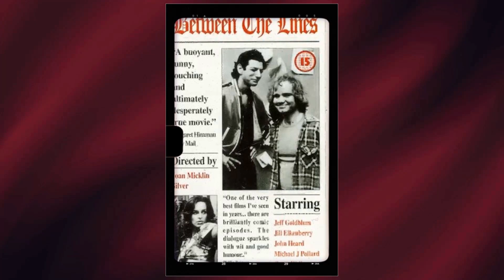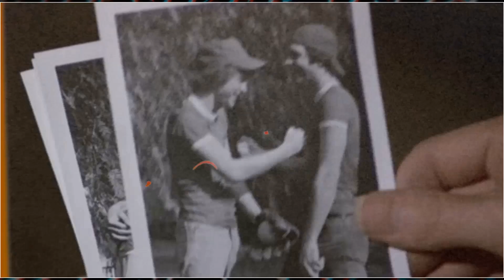Instagram feedback from older kids suggests that Family Ties TV Series is overrated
Meredith Baxter as Elyse Keaton
Michael Gross as Steven Keaton
Michael J. Fox as Alex P. Keaton
Justine Bateman as Mallory Keaton
Tina Yothers as Jennifer Keaton
Brian Bonsall as Andrew 'Andy' Keaton
Marc Price as Irwin 'Skippy' Handelman
Scott Valentine as Nick Moore
Courteney Cox as Lauren Miller
Tracy Pollan as Ellen Reed
John Hancock as Gus Thompson
Terry Wills as Dr. Schulte
Robert Schanche as Robert
Alan Blumenfeld as George Bellack
Enid Kent as Phyllis Evans
Robert Costanzo as Andrew the Waiter
John Petlock as Ted Waterman
Norman Parker as Robert Keaton
John Dukakis as Jeff Wakefield
David Wohl as Oscar - 'Peter Good Vibes'
Michael David Wright as Young Steven Keaton
Ben Piazza as Mr. Wertz
Bunny Summers as Barbara
Denise D'Amico as Customer #2
Tom Hanks as Ned Donnelly
John Putch as Neil
Melinda Culea as Rebecca Ryan
Timothy Busfield as Doug
Matthew Faison as Dr. Skip Williamson
James N. Hamilton as Bellhop
Margaret Marx as Young Elyse Donnelly
Jane Adams as Marty Brodie
Philip Baker Hall as Dr. Harrison
Raymond Singer as Buffaloed Bill
Walter Olkewicz as Bill Channing
Sal Viscuso as Richard Grasso
Priscilla Morrill as Kate
Belita Moreno as Bernice
Mary Farrell as Carol Mannings
Richard Venture as Agent Bert Carlyle
Jason Naylor as Simon Wickerson
Tammy Lauren as Marilyn Keaton
Julie Cobb as Maureen Keaton
Dan Hedaya as Joe Moore
Philip Sterling as Mr. Winkler
Jay Tarses as Ron Davis
Brooke Alderson as Suzanne Davis
Daphne Zuniga as Rachel Miller
Sam Whipple as Bill
Suzanne Snyder as Tricia Armstrong